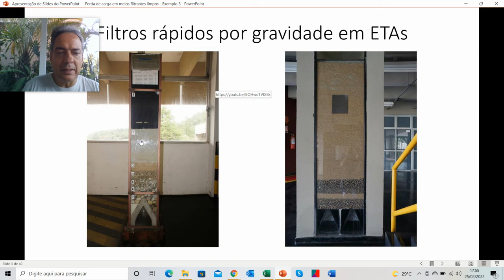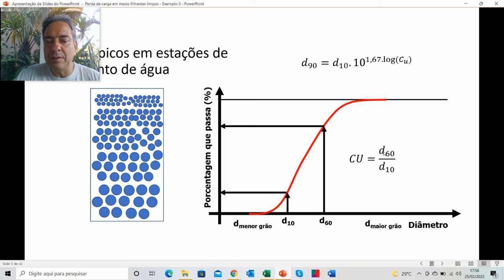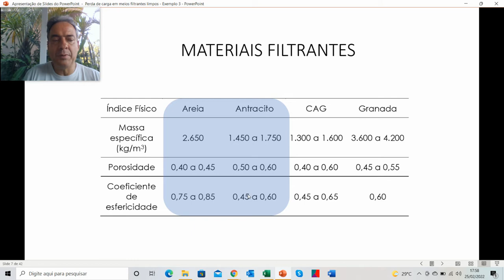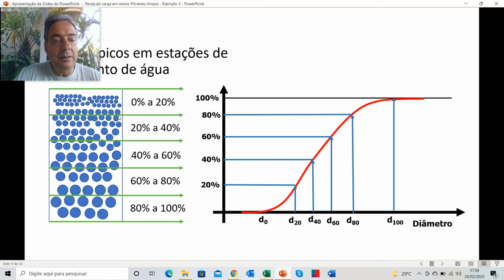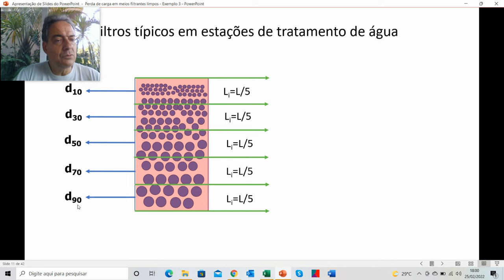Perda de carga em meios filtrantes limpos - Exemplo de cálculo 3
Em vídeos anteriores foi apresentado a teoria referente à obtenção de expressões que permitem o cálculo de perda de carga em meios filtrantes limpos e dois exemplos de cálculo. Esse vídeo tem por objetivo apresentar mais um exemplo de cálculo da perda de carga em meios filtrantes limpos mediante a utilização da fórmula de Ergun para um filtro do tipo dupla camada areia e antracito tipicamente empregado em estações de tratamento de água do tipo convencionais de ciclo completo.

Perda de carga em meios filtrantes limpos - Exemplo de cálculo 2 (Meio filtrante do tipo monocamada de areia)